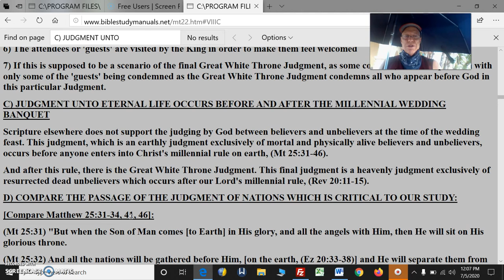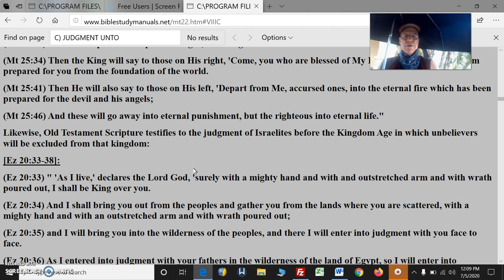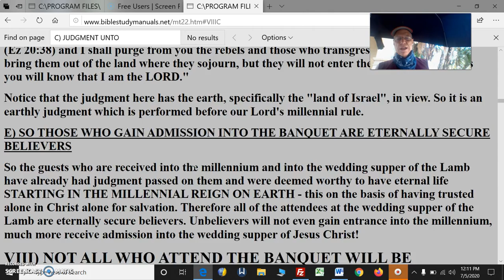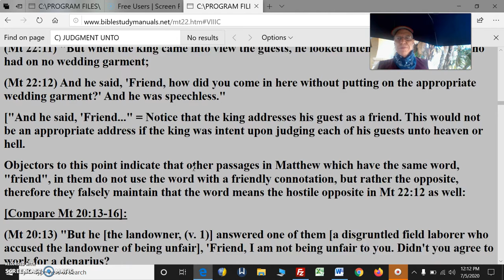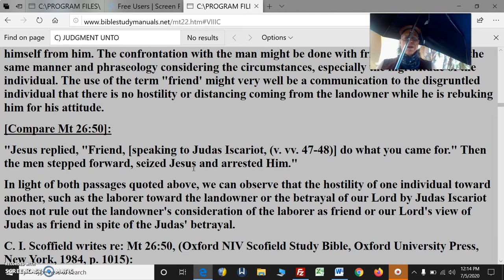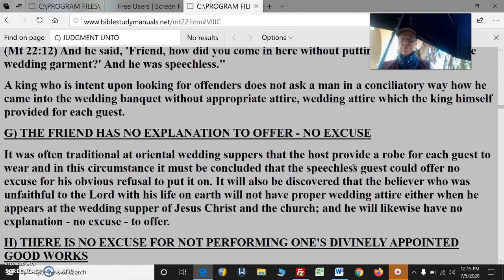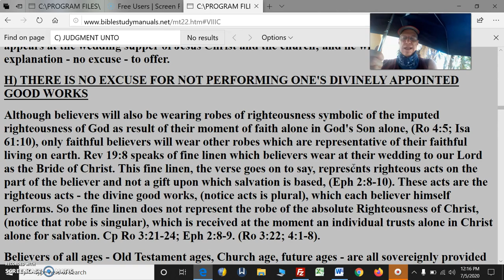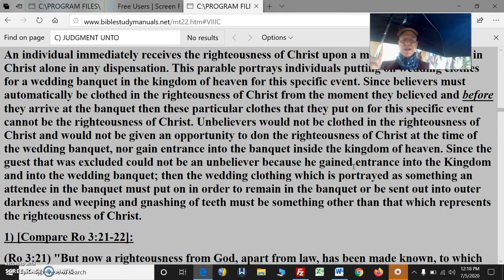Eternal Rewards Pt20Temporal Blessings EtrnlPunishNotInView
Eternal Rewards Pt20 Temporal Blessings Eternal Punishment Not In View In Mt22

C) JUDGMENT UNTO ETERNAL LIFE OCCURS BEFORE AND AFTER THE MILLENNIAL WEDDING BANQUET

Scripture elsewhere does not support the judging by God between believers and unbelievers at the time of the wedding feast. This judgment, which is an earthly judgment exclusively of mortal and physically alive believers and unbelievers, occurs before anyone enters into Christ's millennial rule on earth, (Mt 25:31-46).

And after this rule, there is the Great White Throne Judgment. This final judgment is a heavenly judgment exclusively of resurrected dead unbelievers which occurs after our Lord's millennial rule, (Rev 20:11-15).